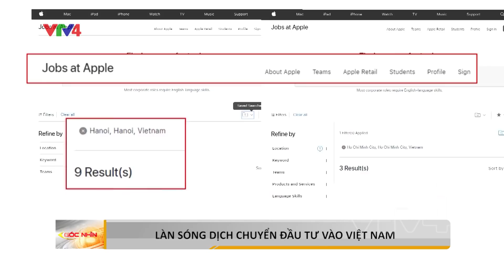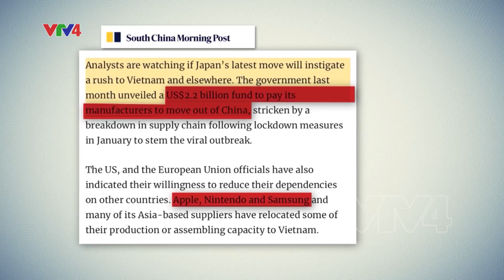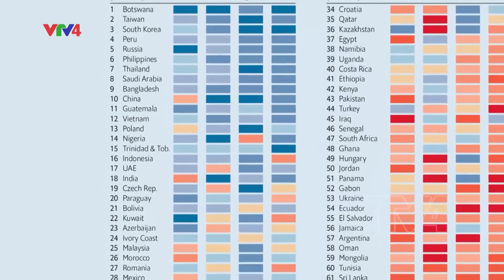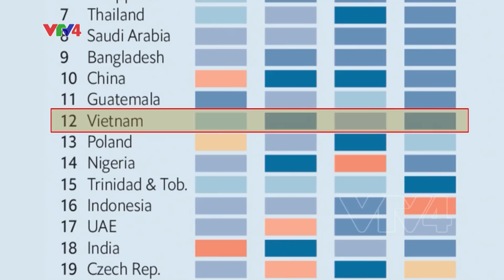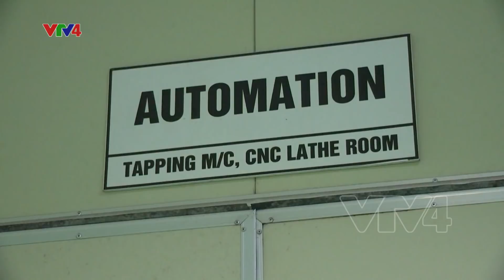Đón làn sóng chuyển dịch đầu tư vào Việt Nam